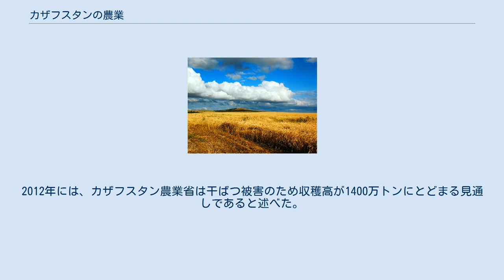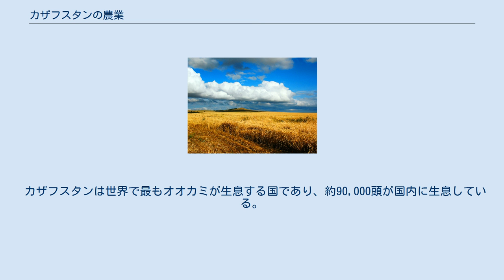カザフスタンの農業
カザフスタンの小麦畑 本項目では、カザフスタンの農業について述べる。
 カザフスタンの農業がカザフスタンの経済において占める割合は低いままである。
農業の国内総生産 (GDP) に占める割合は10％に満たない6.7％であり、労働者の20％が農業に従事している。
また、国土の70％以上が穀物栽培や牧畜に使用されている。
北米と比較すると農業用地の国土に占める割合は低いが、カザフスタンの北部地域ではこの数値が高くなる。
農業用地の70%は牧草地として使用されている。
 カザフスタンにおいて最も収穫高の多い穀物は小麦である。
カザフスタンは世界有数の小麦生産国であり、カザフスタンの小麦はアフガニスタン、イラン、中国、ロシアを始めとする世界各国に輸出されている。
他に生産されている作物としては大麦、綿花、シュガービート、ヒマワリ、亜麻、米などがある。
カザフスタンの農業用地はソビエト連邦時代にニキータ・フルシチョフによりカザフスタン北部で行われた処女地開拓計画の間に土壌の栄養の枯渇が進んだ。
これは現在も農業生産に影響を及ぼしている。
カザフスタンワインはアルマトイ東部の山麓地帯で生産されている。
 2011年、カザフスタンは2009年の2100万トンを上回り、年間収穫量記録となる2690万トンの穀物を収穫した。
2012年には、カザフスタン農業省は干ばつ被害のため収穫高が1400万トンにとどまる見通しであると述べた。
 カザフスタンで飼育されている動物としてはヤギ、ウマ、ブタ、ヒツジ、ニワトリなどがある。
生産量の多い食肉としては、牛肉、豚肉、羊肉、鶏肉とその他の肉がある。
羊毛や牛乳、卵はカザフスタンの畜産業における主な生産品目の一つである。
 カザフスタンは世界で最もオオカミが生息する国であり、約90,000頭が国内に生息している。